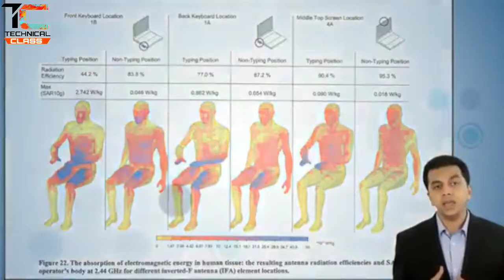Mobile Radiation Effects On Human , don't use mobile phone by (Technical class)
👉👉👉And 👇👇👇👇👇
THANKS TO ALL MY FRIENDS
SHOW MORE
Follow me on😎

by technical class